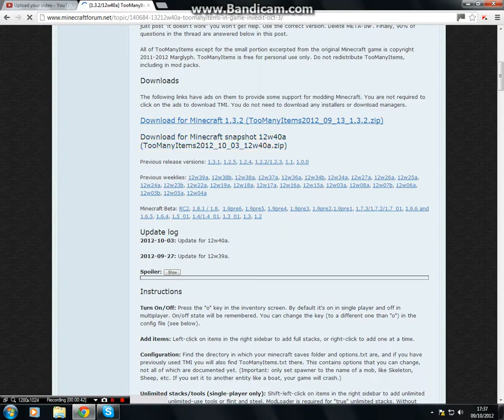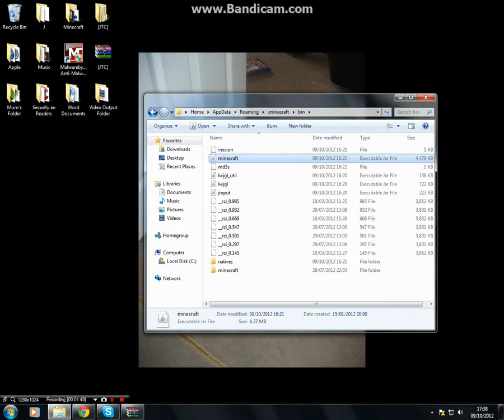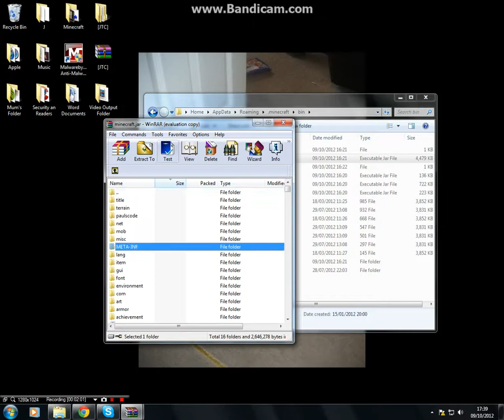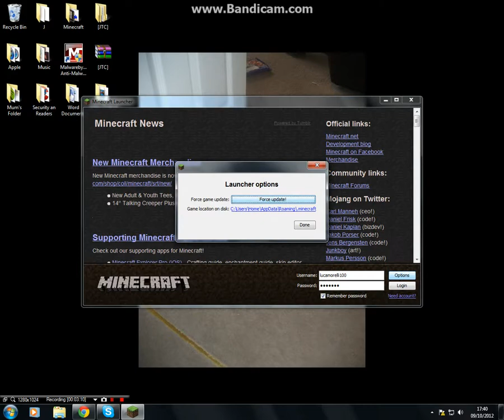How To Add Mod's Into Minecraft - TooManyItems